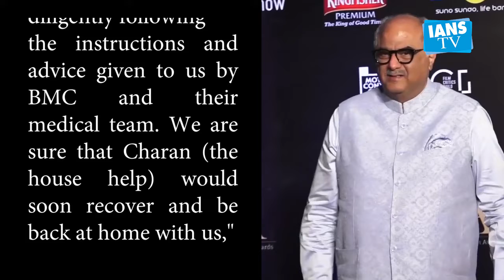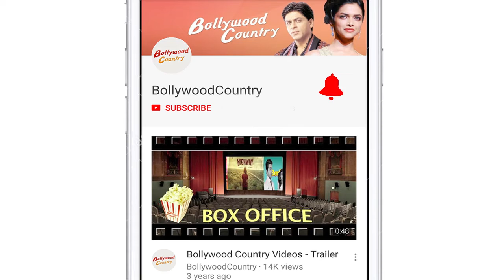Boney Kapoor's house help tests COVID-19 positive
Bollywood film producer Boney Kapoor says that his house help who was unwell for a while, has tested coronavirus positive, and Brihanmumbai Municipal Corporation (BMC) and state government authorities have started the process of getting him to a quarantine centre.